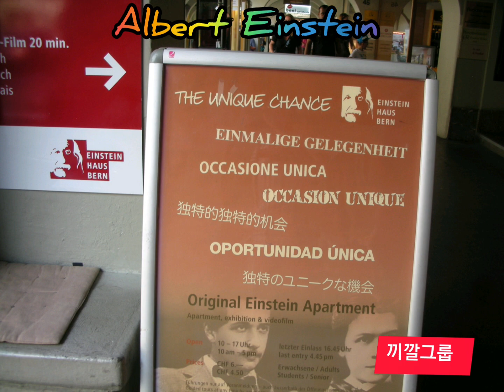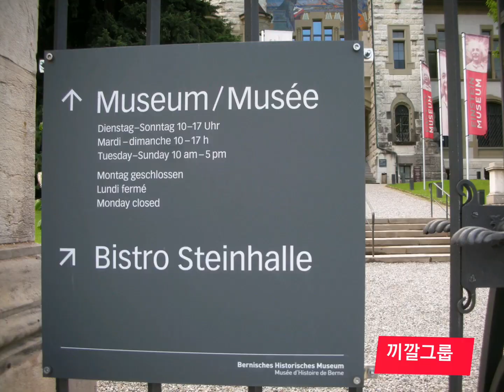끼깔그룹 - Albert Einstein 아인슈타인 ( Swiss )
아인슈타인이 1903년에서 1905년까지 살았던 집으로 지금은 그가 베른에 머물렀던 동안의 흔적을 볼 수 있는 사진과 자료들이 전시된 박물관으로 이용되고 있다. 그의 과학적 활동을 보여주는 다양한 논문과 자료의 복사본들이 전시되어 있으며 그 유명한 상대성이론의 첫 번째 이론을 썼던 곳이기도 하다.
2층에는 아인슈타인이 살았던 아파트 그리고 3층에는 아이슈타인에 관한 비디오 상영물과 그의 업적에 대한 작은 박물관이 준비되어 있어 아이슈타인의 필적이 남겨진 각종 노트와 생활용품을 직접 볼 수 있다.

아인슈타인은 중력장을 리만 기하학을 이용해 휘어진 공간의 곡률로 설명했다. 예를 들어 지구의 공전을 지구와 태양 사이에 작용하는 중력으로 설명하는 대신 태양의 질량에 의해 휘어진 공간 때문에 똑바로 진행하려는 지구의 운동이 영향을 받아 태양을 돈다고 설명했다. 또 뉴턴은 사과가 지구로 떨어지는 게 지구와 사과 사이에 서로 잡아당기는 힘이 존재하기 때문이라고 설명했지만, 아인슈타인은 지구가 만들어 놓은 시공간의 웅덩이 속으로 사과가 굴러떨어지는 것이라고 설명한다.

아인슈타인이 그랬다. ‘같은 행동을 반복하면서 다른 결과를 얻기 바라는 것은 미친 짓’이라고

스위스의 수도인 베른은 아레강(Aare River)이 U자형으로 감싼 채 흐르는 운치 있는 도시다.
 스위스 내에서도 가장 오래된 시계탑이나 아인슈타인이 베른 시청에 공무원으로 근무하며 살았던 아인슈타인 하우스, 베른의 구시가지가 한눈에 보이는 장미정원 등 다양한 볼거리가 풍성한 곳이다.
또한 '분수의 도시'로도 불리는 베른에는 약 100여 개의 분수가 있는데 '모세의 분수', '식인귀의 분수' 등 분수마다 다채로운 테마를 간직하고 있다.